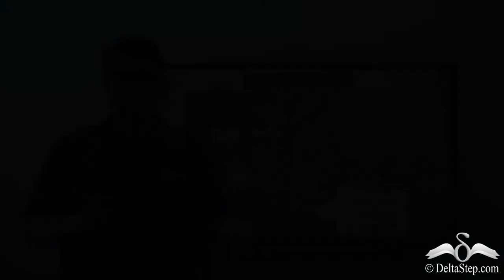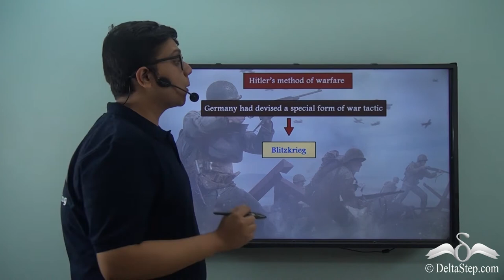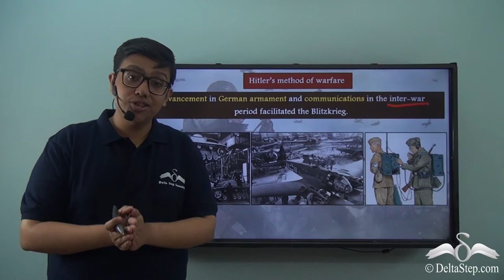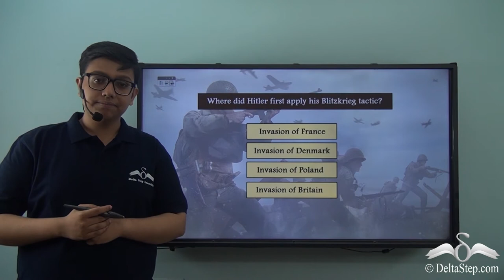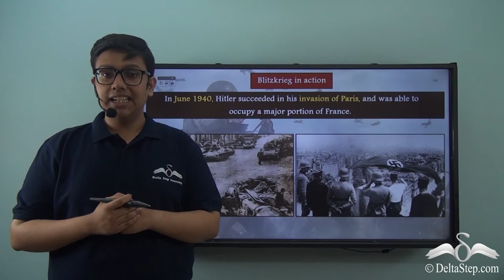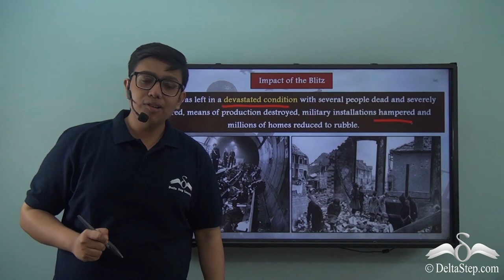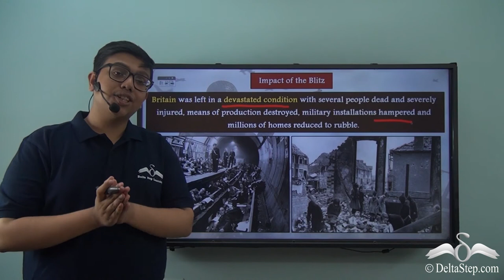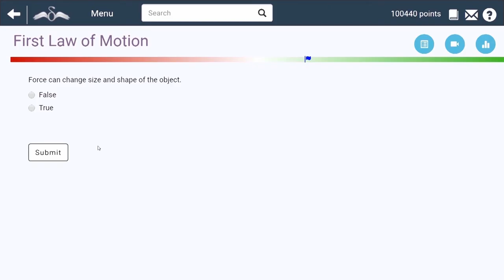Hitler's method of Warfare